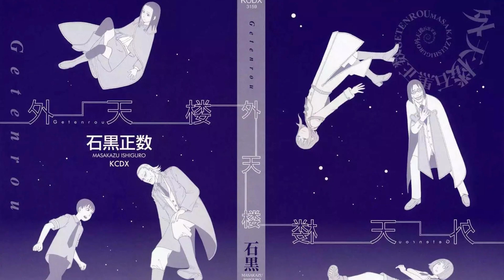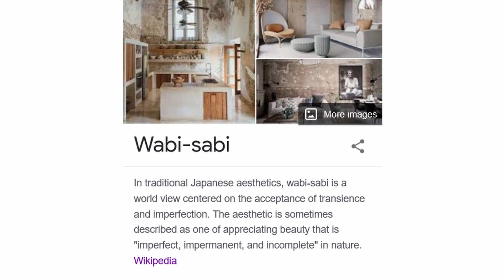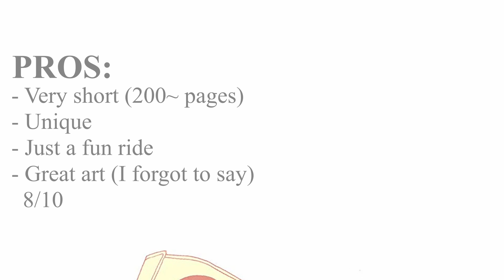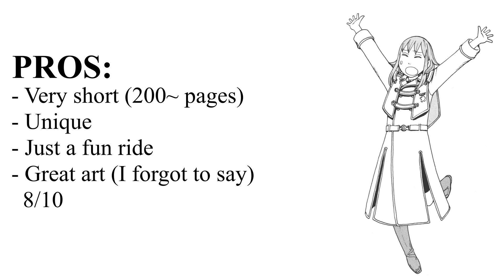mangarecs: Getenrou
Mangarecs is a series where I recommend manga.

LINKS FOR GETENROU
MASAKAZU ISHIGURO - GETENROU / 2008 / SEINEN / COMEDY, MYSTERY, DRAMA

0:00 Intro
0:19 Structure
1:24 Premise
2:32 Mystery stories
3:42 Art
4:38 Themes
5:41 Cons
6:06 Conclusion
6:57 Outro